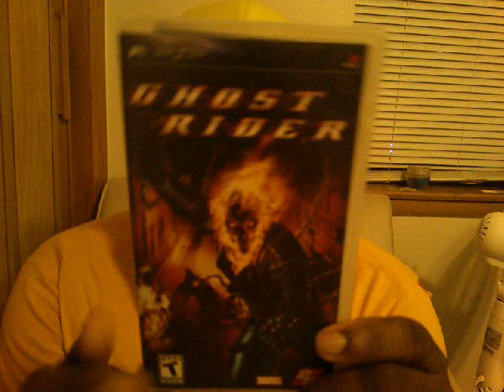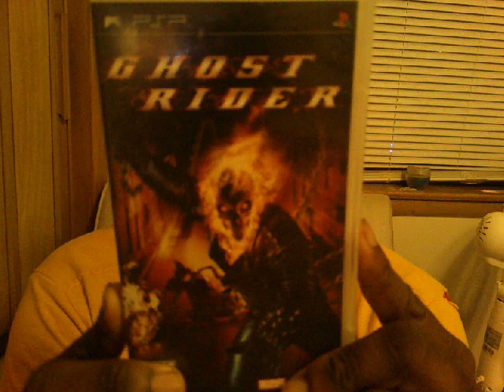Ghost Rider (2007) PSP Video Game Review Pt. 2